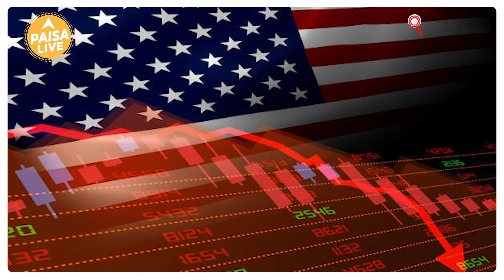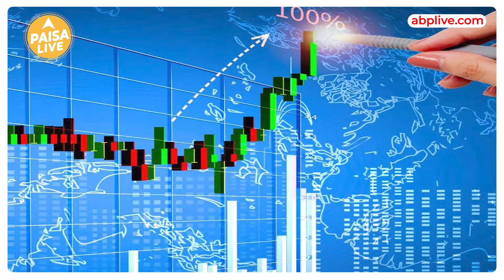Donald Trump की जीत से किन Indian Stocks को होगा फ़ायदा | Paisa Live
दुनिया की सबसे बड़ी Economy में चुनाव Global Economy की दिशा और दशा के लिए काफी महत्वपूर्ण रहने वाले है खासकर India की Share market का प्रर्दशन इन Elections से काफी Influence होगा